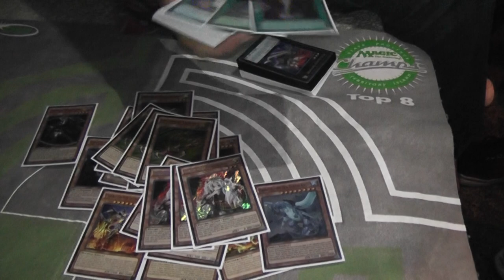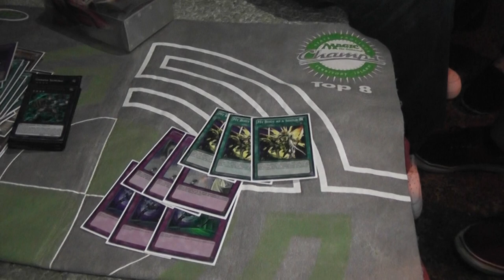TOP 8 YCS SEATTLE ANTHONY WENHAM KAIJU ZOODIAC!